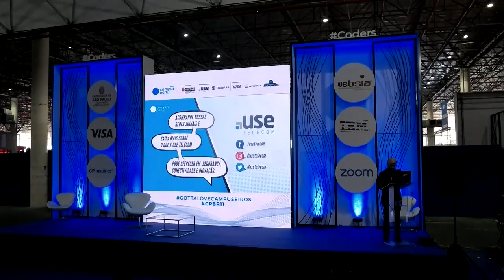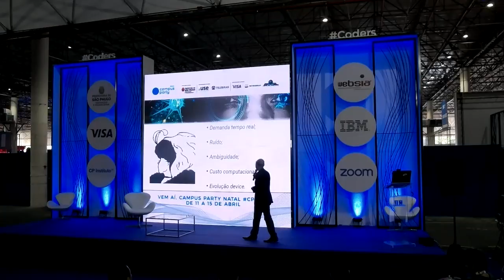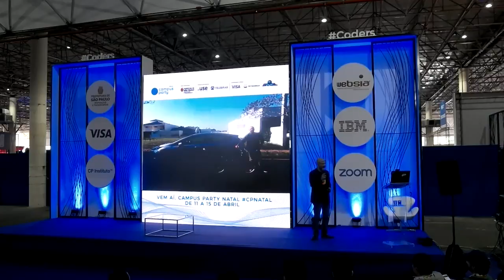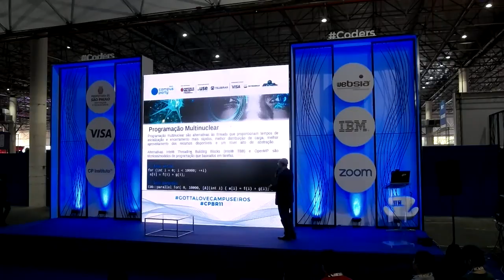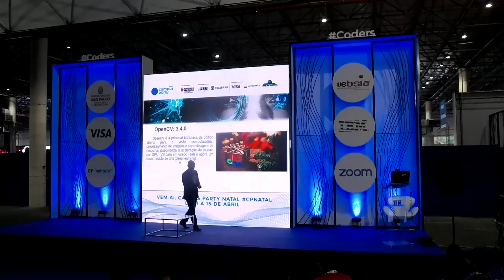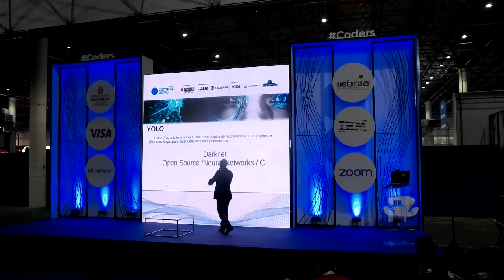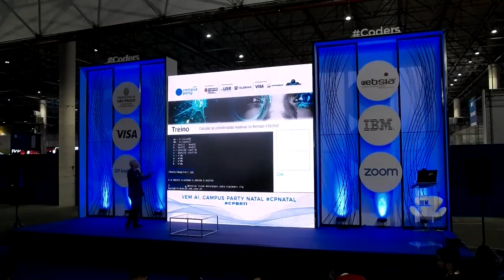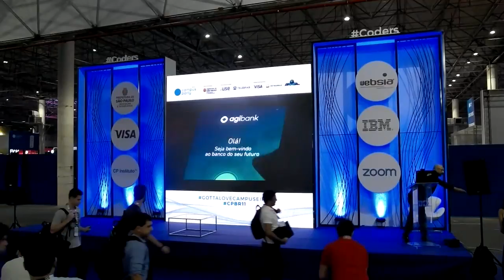CPBR11 - Palco Coders 31/01/2018 19:00 - As máquinas que enxergarem com I.A. e GPU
AlessandroFaria - Alessandro de Oliveira Faria -  Pesquisador, Palestrante e Sócio-fundador da empresa NETi / OITI TECNOLOGIA fundada em Junho de 1996, empresa especializada em desenvolvimento de soluções com a tecnologia de Reconhecimento/Biometria Facial, Consultor Biométrico, Experiência em Realidade Aumentada, Visão Computacional (opencv), Neuro-tecnologia, Redes Neurais